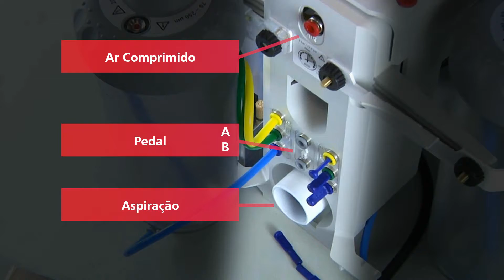Instalação do reservatório Basic quattro IS service | PT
Basic quattro IS
Jateador de precisão